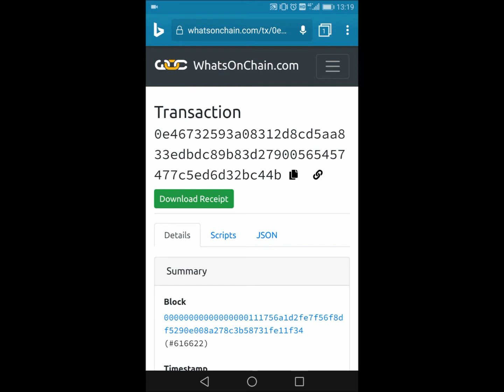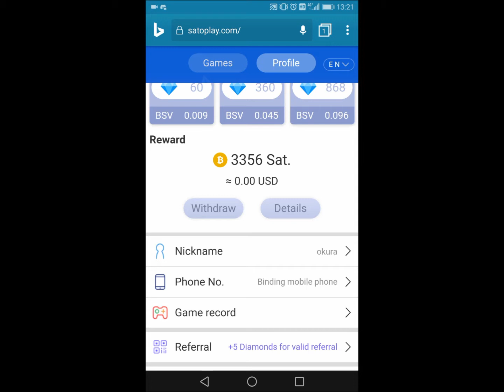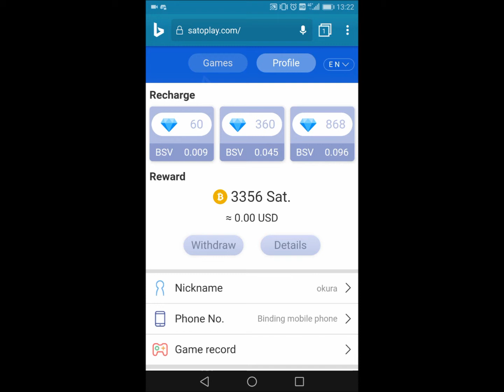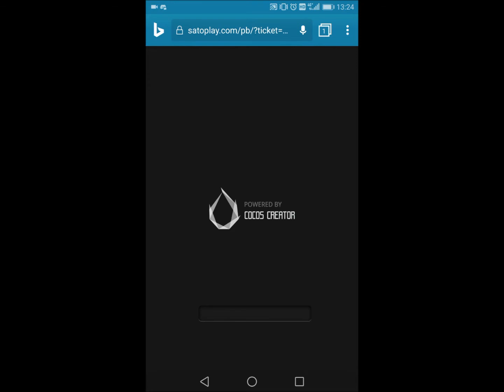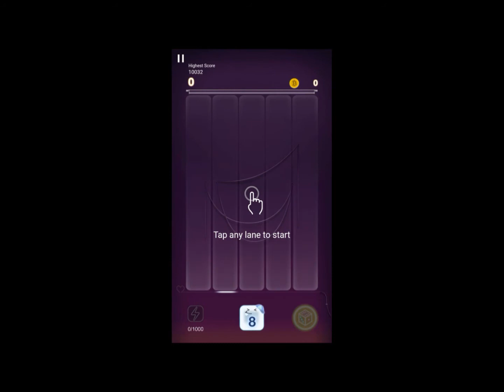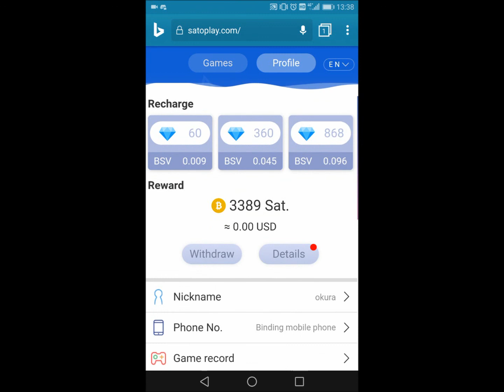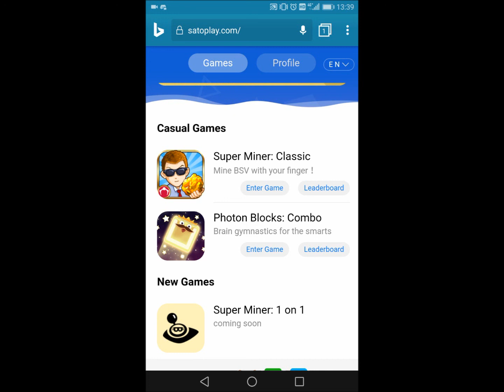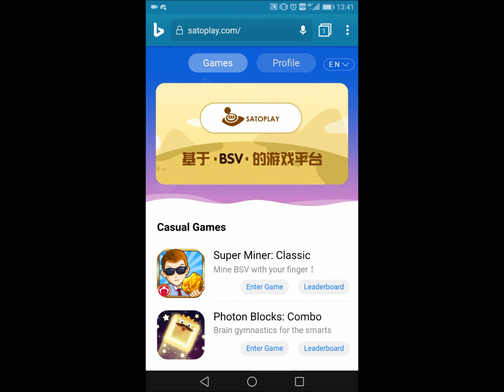Satoplay「Photon Blocks」をプレイしてみた【BitcoinSV(BSV)】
中国のBitcoinゲーム「satoplay」は基プレイ無料で楽しみながらBSVを獲得することができます
動画内で喋り忘れましたが、初期状態で5ダイヤモンド所持しています。

基本的にはBitcoinSV上のコンテンツをユーザー目線で楽しみながらプレイします

僕のアフィ経由で登録すれば
お互いに＋5ダイヤモンド、BSVを消費した際は10%分が僕のお財布に入ります。